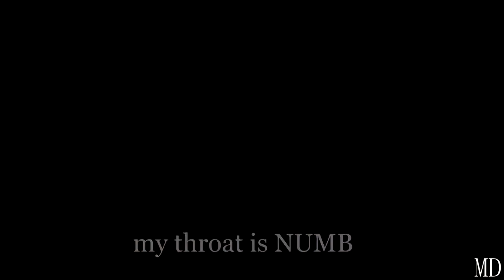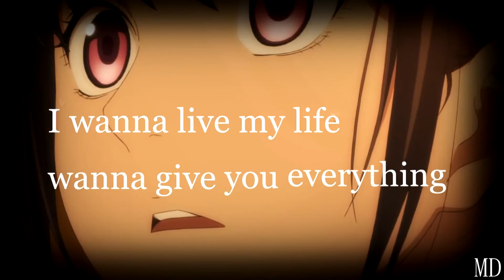AMV(Noragami)-Rebirthing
Song name:Rebirthing
Artist:Skillet
Duration:1:34
Anime: Noragami
Starring:Yato

Название песни:Rebirthing
Исполнитель:Skillet
Продолжительность:1:34
Аниме:Бездомный Бог
В ролях:Ято